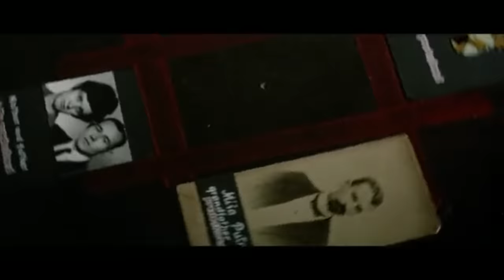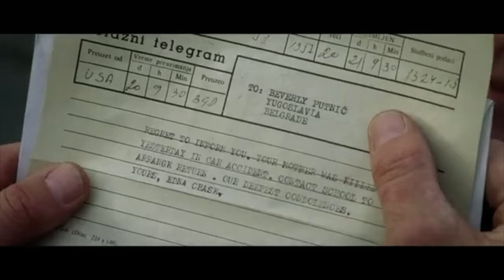BEYOND THE DOOR III | Full PAGAN RITUALS HORROR Movie HD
An introverted American student of Balkan descent travels to Yugoslavia as part of a school trip to witness an ancient pagan ritual, but the pagans hide a deadly secret.

Beyond The Door III (1989)
Genres: Horror